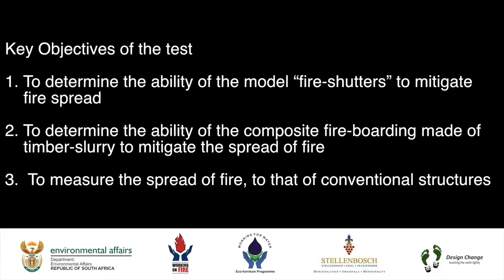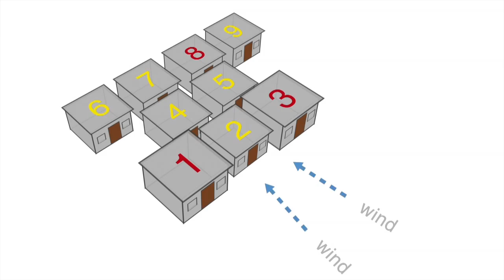GREEN CLUSTER PROTOTYPE FIRE TEST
Ms Edna Molewa, Minister of Environmental Affairs launches the first Green Cluster Prototype Fire Test
Additional aerial footage by Skypixel